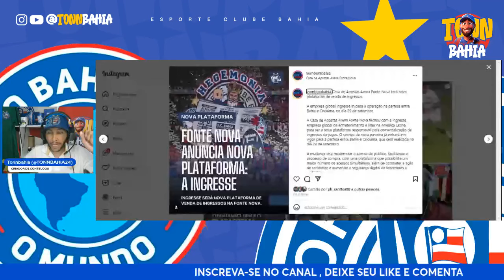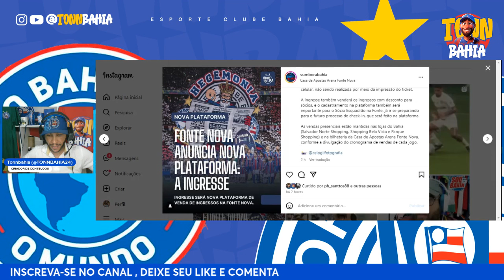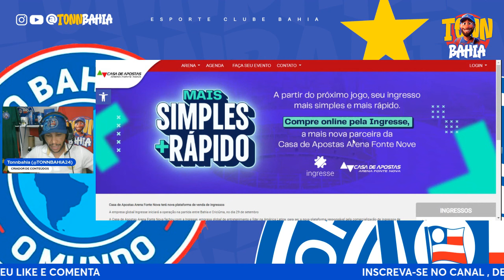🚨CHECKIN: FONTE NOVA FAZ ANUNCIO IMPORTANTE, DETALHES;🚨ARBITRAGEM DEFINIDA;🎥LUCIANO JUBA